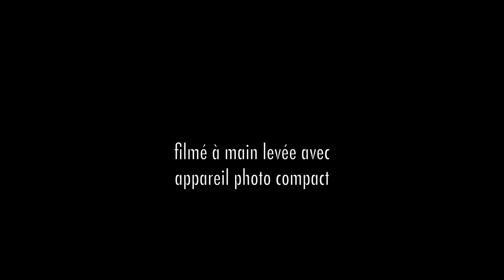Martial Art Tricking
Martial Art Tricking, qu'est ce que ce nouveau sport...?
En fait il s'agit d'un art martial qui s'inspire de plusieurs disciplines, un peu de l'art de combat Brésilien " la Capoeira " et le " Kung Fu " Chinois, additionné d'exercices de haute voltige acrobatique au sol ...
   En fait cet art du combat demande beaucoup de souplesse et d'énergie ...
Cet Art, ce sport est très spectaculaire, ceux qui le pratique s'entrainent régulièrement, car la moindre faute peut entrainer des blessures graves...